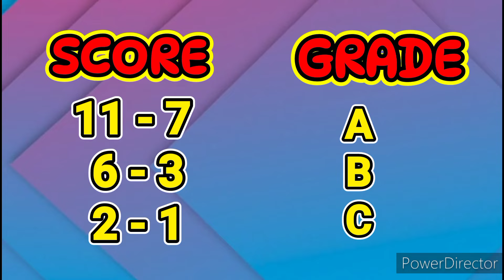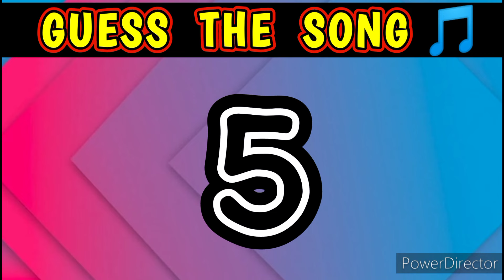Guess The Song By Its Photos Ft@triggeredinsaan | Bollywood Songs Challenges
Guess The Song By it's photos 😜 | Hindi Paheliyan | Songs Challenges | Puzzle

दोनों में से कौंन मरेगा ? | Tarak mehta Episode 2 | tarak mehta ka ooltah chsma
Trippy | This Video Will Make Things Closer To You | Real...
Which lady is poor ? Hindi Paheliyan | Riddles in Hindi | Hindi paheli | Mind Your Logic Paheli
who is cheating ? Hindi Riddles | Hindi Paheli | पहेलियाँ | Mind Your Logic Paheli

emoji paheliyan,
guess the song by emoji,
guess the hindi song challenge,
emoji se song,
guess puzzle,
emoji paheliyan,